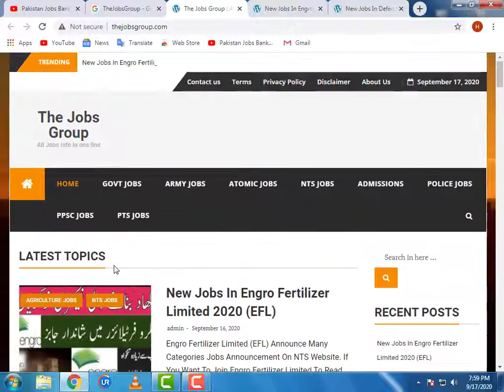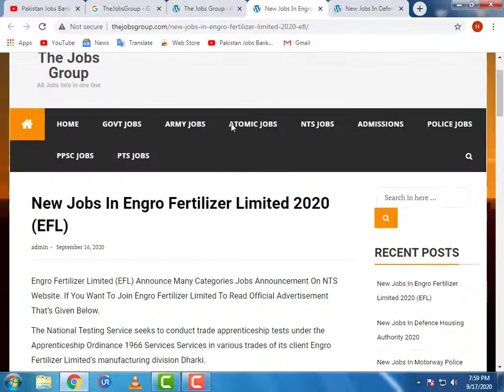Govt of Pakistan 5 Department New jobs Announced for Male and Female